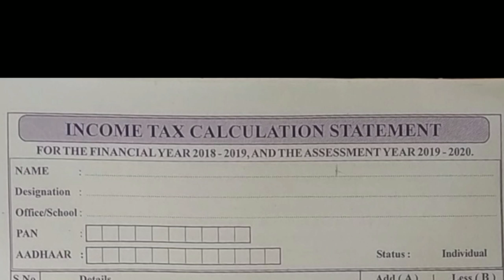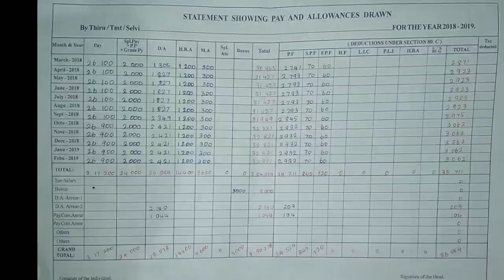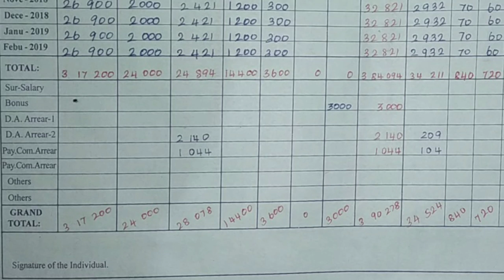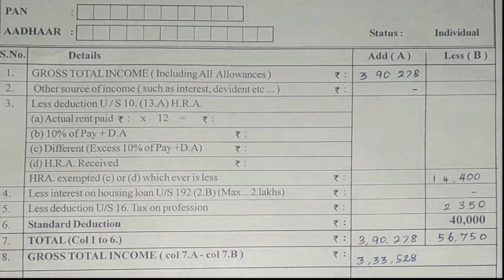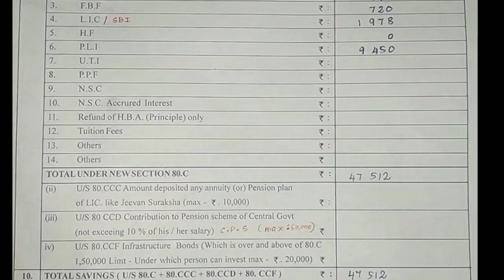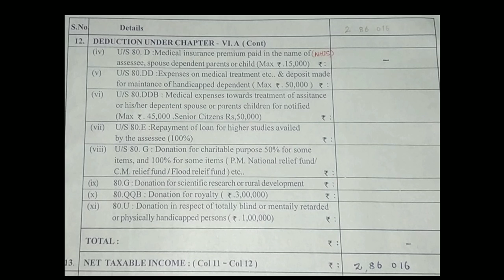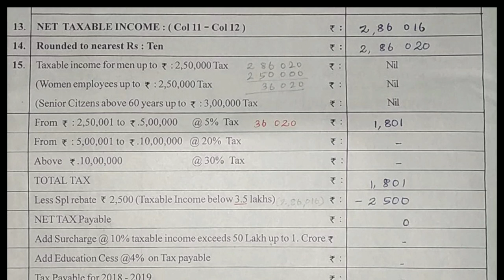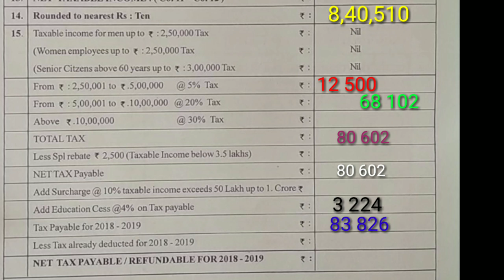Income Tax Calculation தமிழில் / school / EMIS / arul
It's breif notes about how to fill income tax calculation sheet in Tamil.